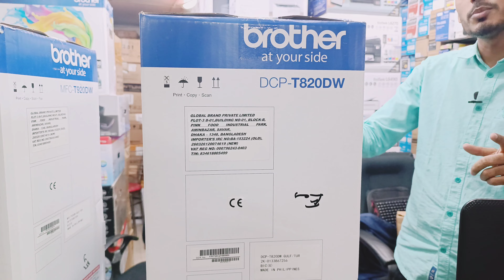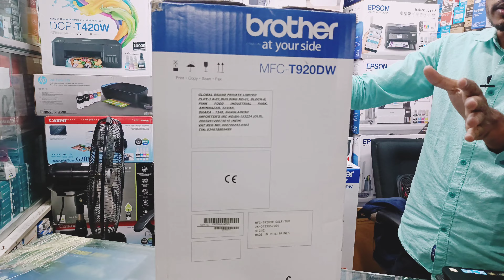নতুন EPSON BROTHER ডুপ্লেক্স প্রিন্টার ভিডিও তে দেখে নিন printer best price in Bangladesh 2023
Aanha Technologies New Elephant road Multiplan City Centre Dhaka Level 8 Shop 830/852